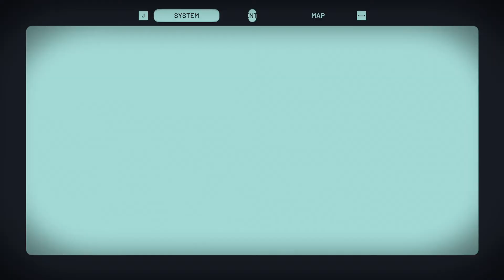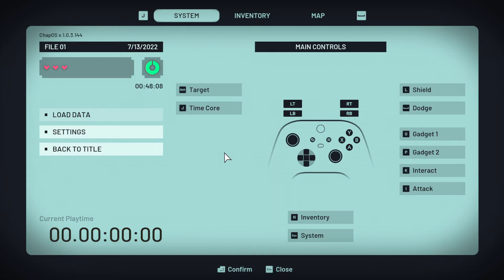XEL - Gameplay Walkthrough on PC - Episode 1 - No commentary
XEL is an epic 3D sci-fi fantasy action-adventure. Explore the mysterious world of XEL and help protagonist Reid to uncover her enigmatic past. Make new friends and foes along the way and collect exciting gadgets to master challenging dungeons and solve time bending puzzles.